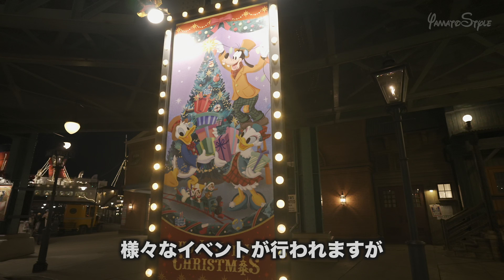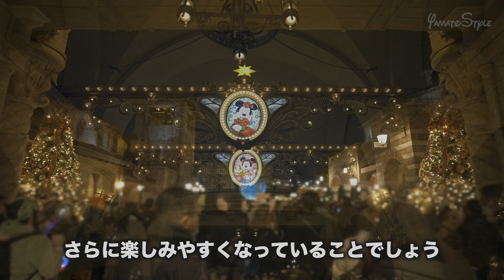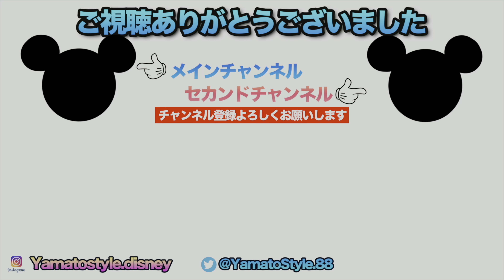東京ディズニーシー 2022.12.24の様子 (後編 ) / Today’s Tokyo DisneySea on December 24th :Part2